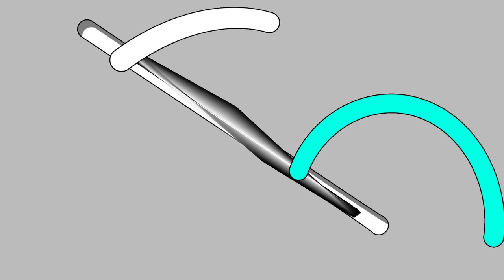Mèo Simmy Sammy Kamui Bộ Ba Xấu Xí Lại Trở Thành Bộ Ba Ca Sĩ Xinh Đẹp Nhất